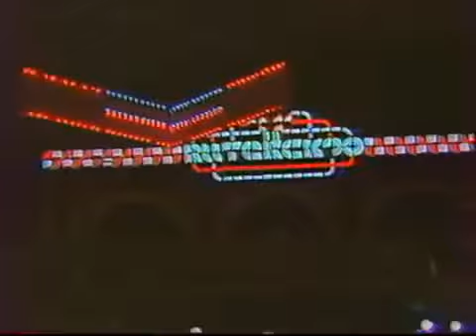II Всесоюзный фестиваль польской песни в Витебске. 1990 г. Концерт членов жюри.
Режиссер-постановщик программы Сергей Винников.
Видеозапись Сергея Винникова.